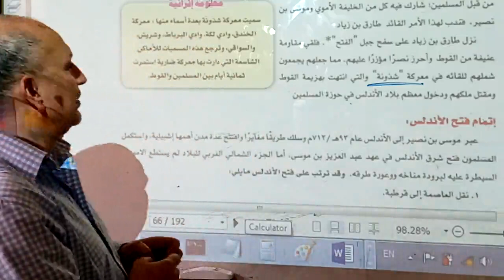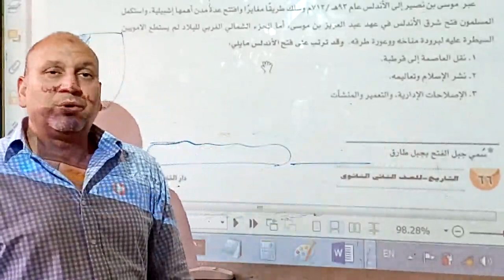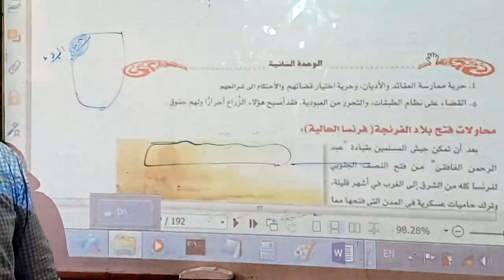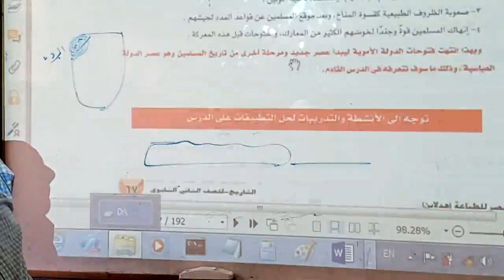HS2 Arb for All-History/ Lesson7 /part3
BMS2020 HS2 Arb for All classes-History/ Lesson7 /part3